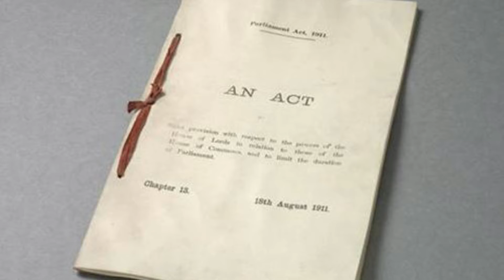IRAN NUCLEAR DEAL GERMANY WARNS IRAN 'Unacceptable for Iran to prevent IAEA inspections'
Unacceptable for Iran to prevent IAEA inspections,' Germany warns. Iran had informed the UN nuclear watchdog that it is putting an end to its snap inspections, put in place as part of the 2015 deal. Iran needs "to contribute to a de-escalation to give diplomacy a chance," German diplomat says. Germany on Tuesday warned Iran against blocking inspections by the UN nuclear watchdog, a diplomatic source in Berlin said. "It would be completely unacceptable should Iran obstruct IAEA inspections," the German diplomat said.
"We urge Iran to refrain from this step, and are in close contact regarding this issue with our partners, including the United States," the diplomat said, adding Iran needed to contribute to a de-escalation to give diplomacy a chance.
Iran has informed the International Atomic Energy Agency on Monday about its plan to end sweeping inspection powers given to the agency under the 2015 nuclear deal.